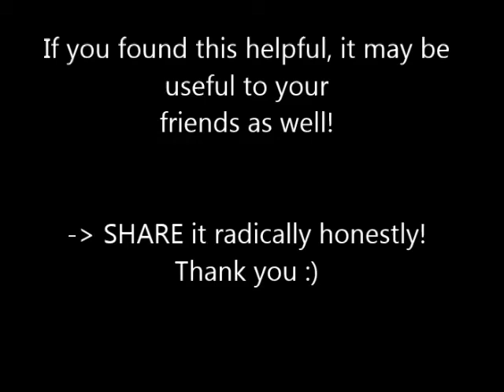Politics from the Inside-Out (with Michael Neill)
Can politics really solve the current problem the world is facing?
How much impact politics and politicians really have on peace?

And why your personal impact can be greater than you ever thought of.

Find out by meeting bestseller author and supercoach Michael Neill and get a new perspective on politics and life.

Have fun and learn heaps! :)